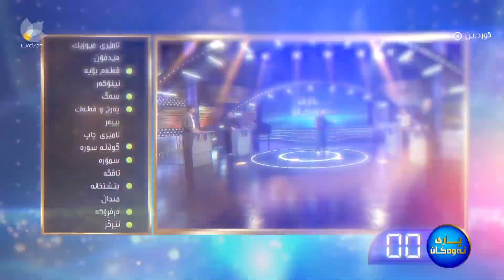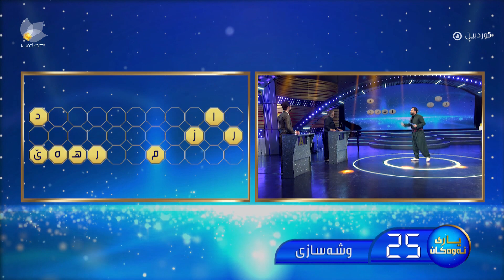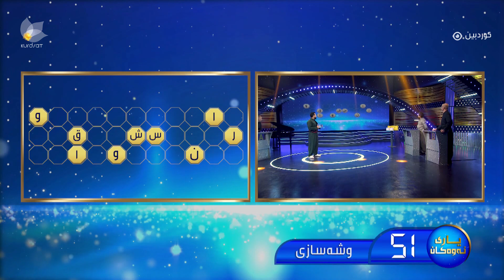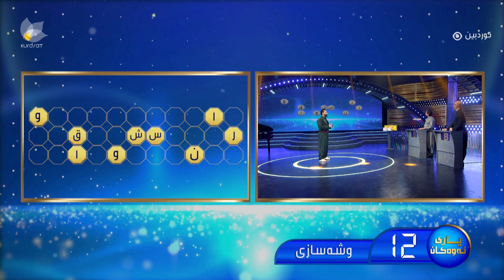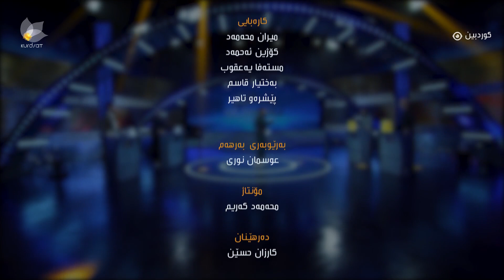یاری نەوەکان - پێشبڕکێی نێوان بەرگدرووە دەستڕەنگینەکان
یاری نەوەکان بەرنامەیەکە، کە تیایدا دوو گرووپ پێشبڕکێ دەکەن لەسەر بردنەوەی خەڵاتێکی تایبەت، لە هەر بەرنامەیەکدا، میوناداریی توێژ و پیشەیەک دەکرێت تا تواناکانی خۆیان دەربخەن